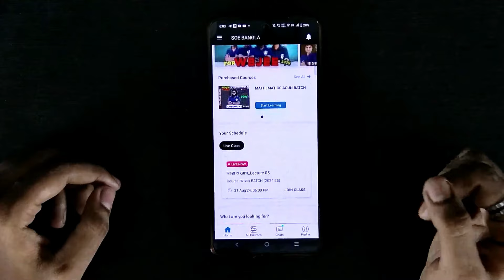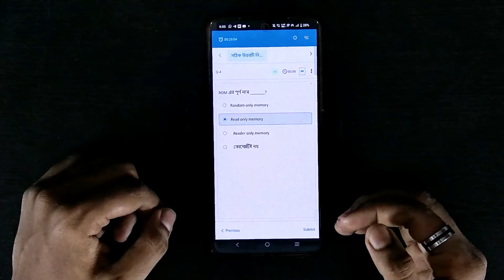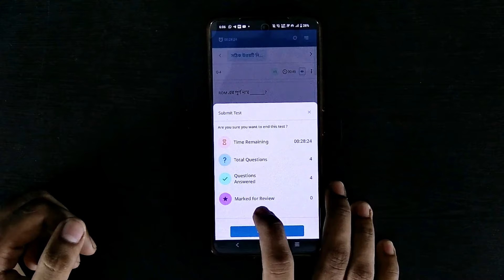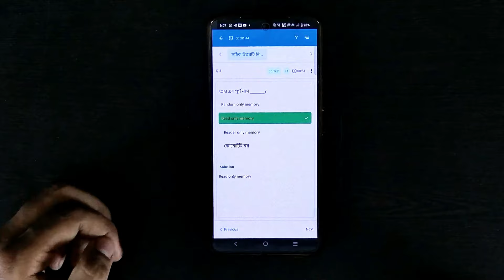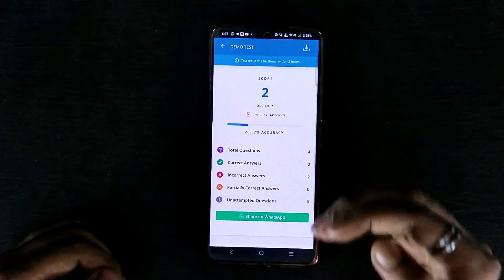FREE MOCK TEST কীভাবে দেবে? | Free Mock Test Class 11 2024 | SOE Bangla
Are you ready to put your Class 11 knowledge to the test?

Join us for a thrilling mock test that will challenge your understanding of key concepts and help you prepare for upcoming exams. Our expert teachers will guide you through each question, providing detailed explanations and valuable tips.